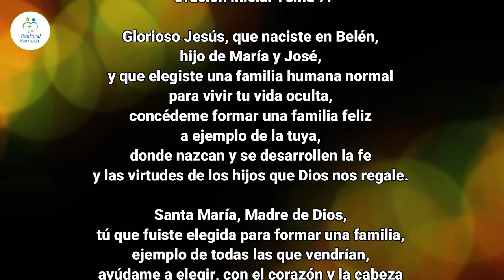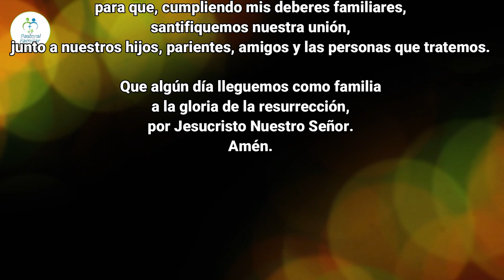ITINERARIO PARA CRECER EN EL AMOR Tema 7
Enlace cuestionario Tema 7: "Vamos a formar una familia"